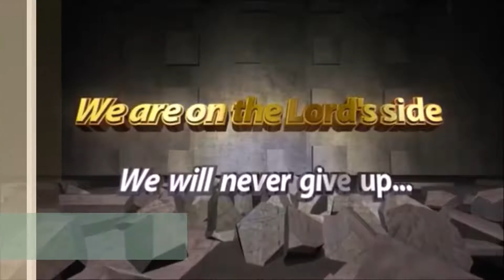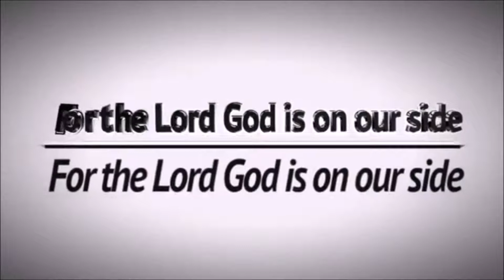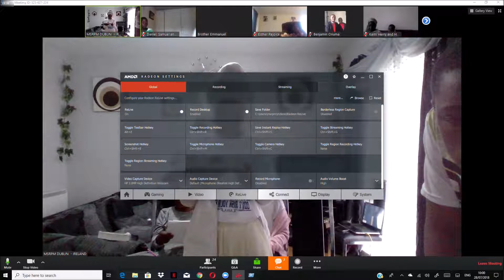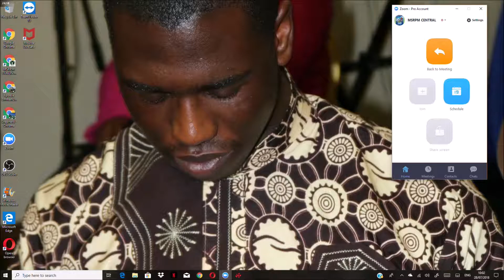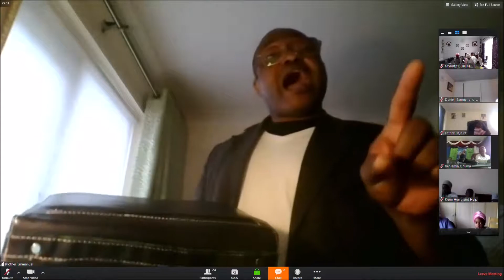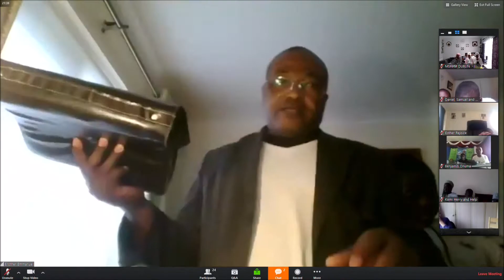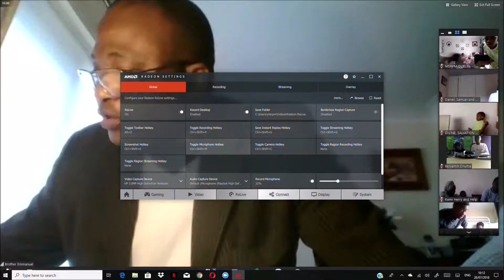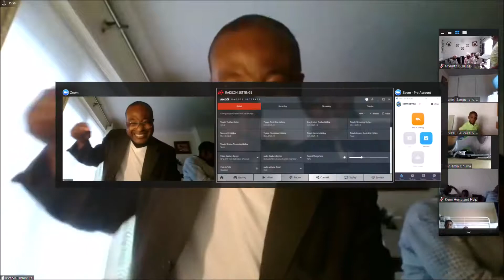Avoiding Bad Influence In Our Life